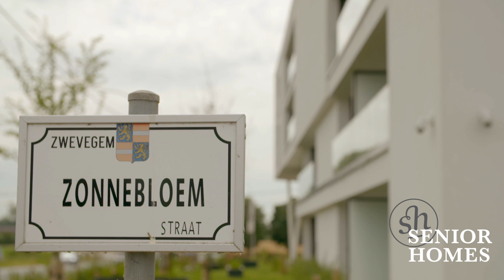Altijd onder vrienden, bij Senior Homes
Geniet elke dag van een fijn gezelschap en leuke bewonersactiviteiten. Ontdek alles over residentie Vijverhof in hartje Zwevegem.